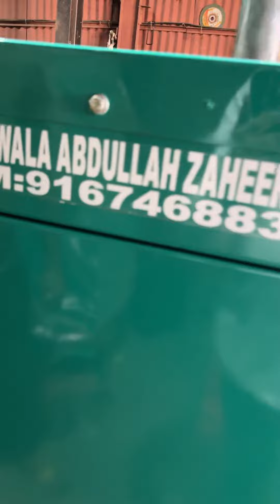125 KVA CUMMINS SOUNDPROOF DIESEL GENERATORS AVAILABLE FOR SALE DELHIWALA ABDULLAH